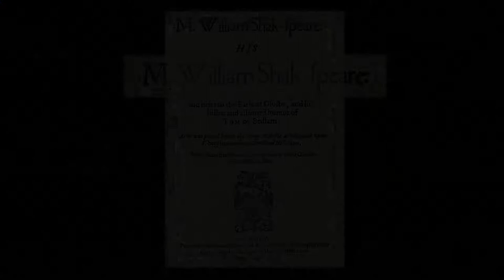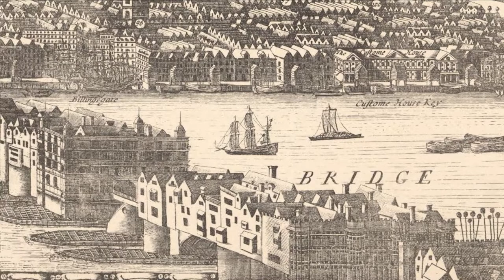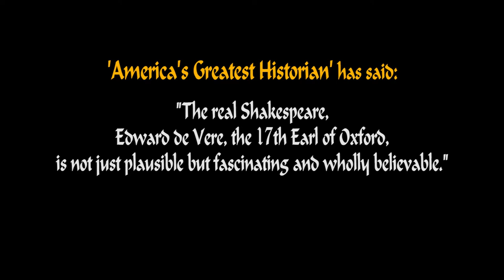Shakespeare: The Truth Behind the Name - Trailer v2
Romance, betrayal, and disgrace pulsate through William Shakespeare’s works, but the biggest scandal is hiding behind the author’s name, as Edward de Vere, consort to the Queen, is shown to be the writer of the world’s most beloved plays.